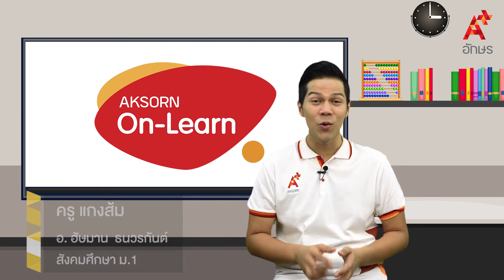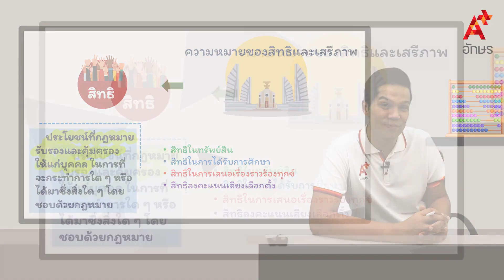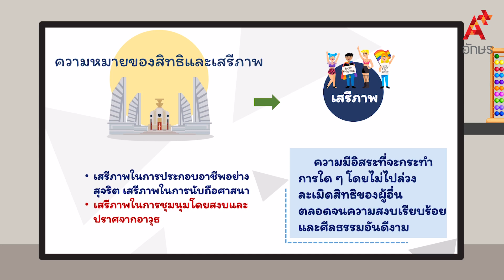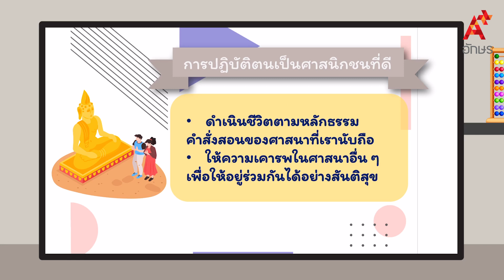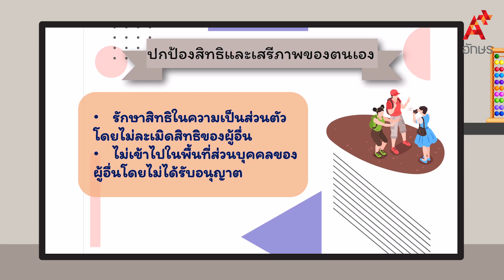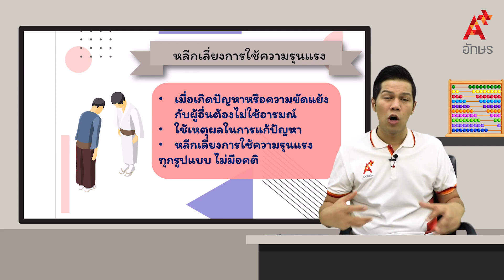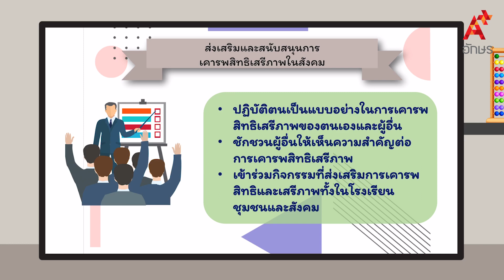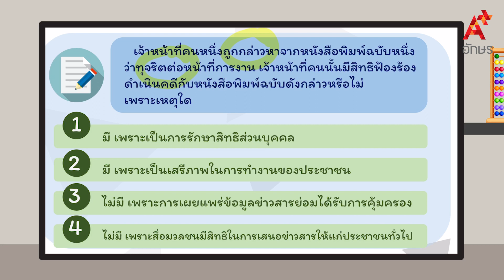การเคารพสิทธิเสรีภาพของตนเองและผู้อื่น | สังคมศึกษา ม.1 หน่วยที่ 1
สังคมศึกษา ศาสนา และวัฒนธรรม ม.1 หน่วยการเรียนรู้ที่ 1 บทบาทและหน้าที่ของเยาวชนที่มีต่อสังคมและประเทศชาติ การเคารพสิทธิเสรีภาพของตนเองและผู้อื่น